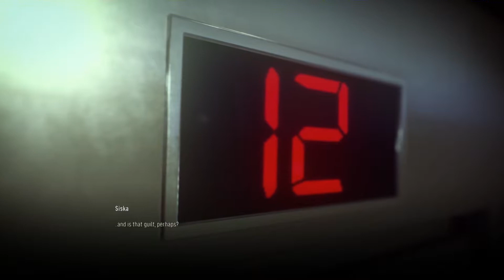Dreadout 2 #026 - Hotelbesuch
Nach den ganzen Ausflügen geht es nun in Richtung Hotel. Dorthin hat uns nämlich die Wahrsagerin geschickt.

Dreadout 2
Non-Lineares Horrorgame von Digital Happiness für Windows.

Let's Play Dreadout 2
Kommentiertes Gameplay von AteriorGames.